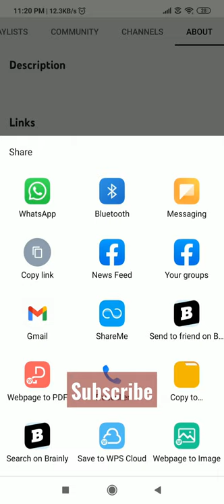Mr gamer Jay channel hacked! etherum livestream going on his channel mr